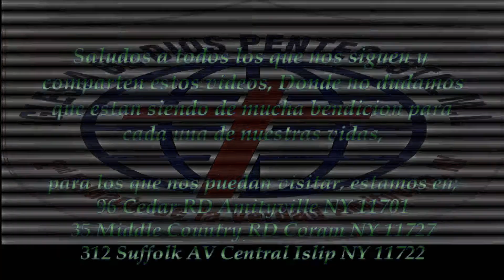Evangelista Giovanny Villalongo